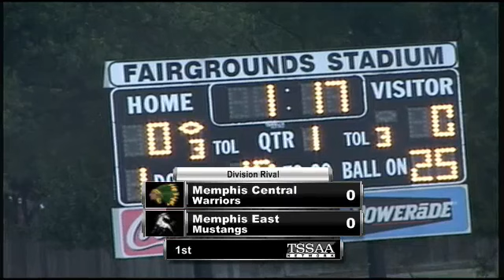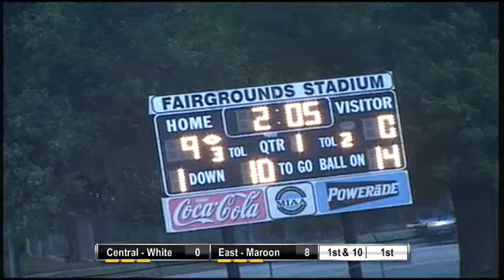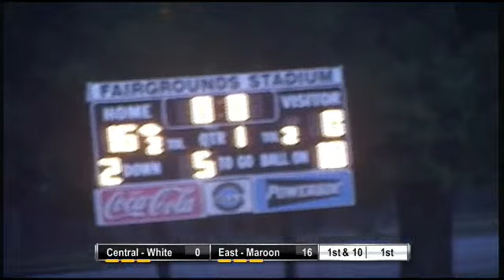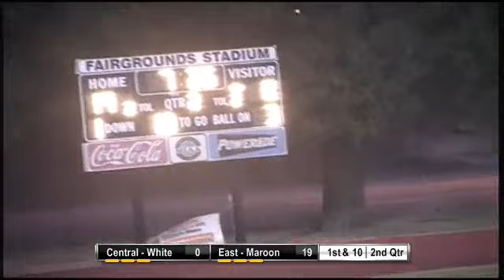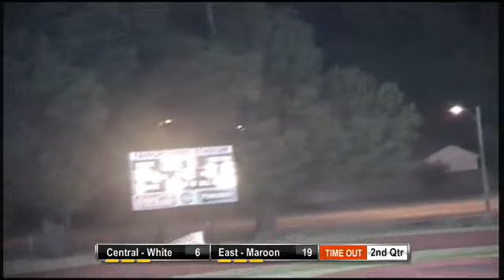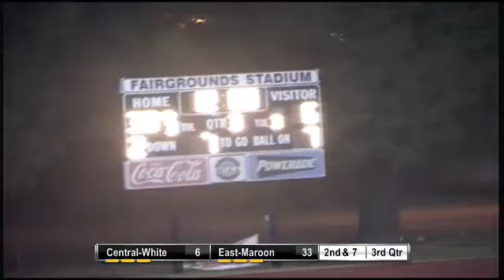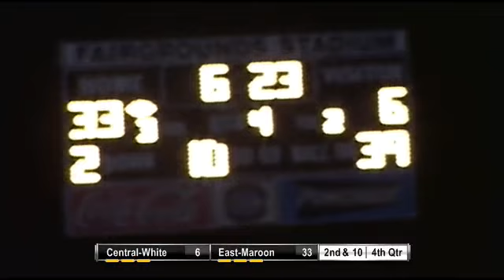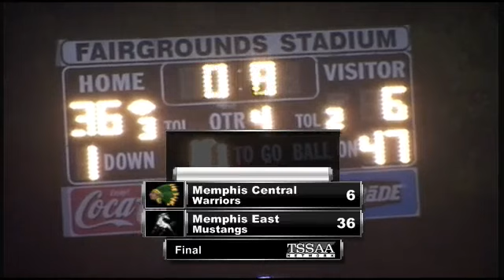Football- Memphis East vs. Memphis Central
Tune in Friday, August 31, at  8:00 PM EDT to see Football LIVE at Fairground Stadium Memphis, Memphis, Tennessee.

Memphis East and Memphis Central renew a traditional Memphis rivalry on the gridiron at the Fairgrounds.

Participants
Memphis East High School, Memphis Central High School

Produced By Memphis East